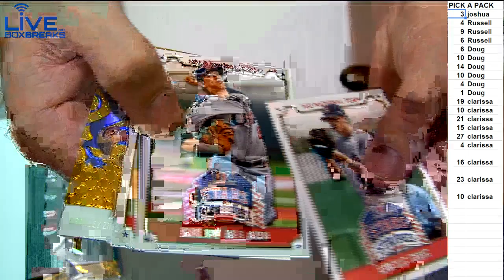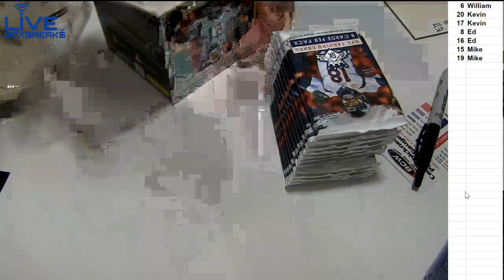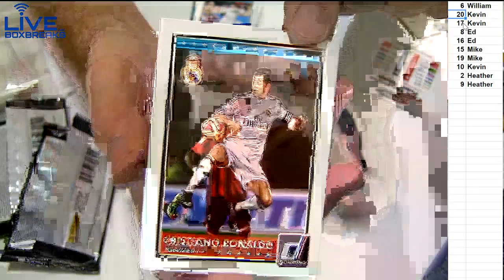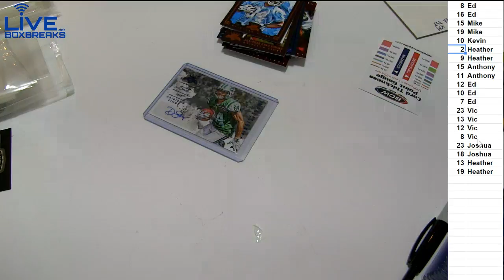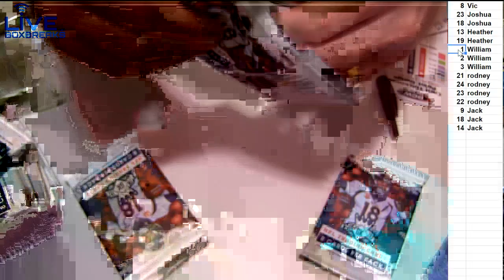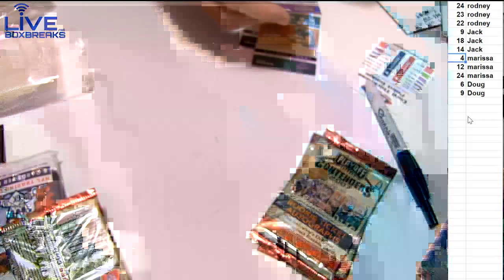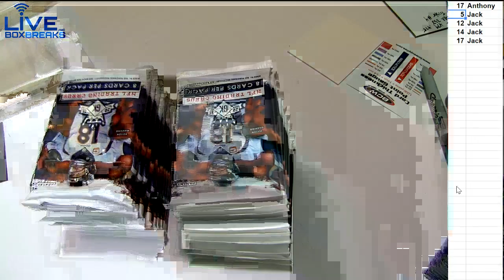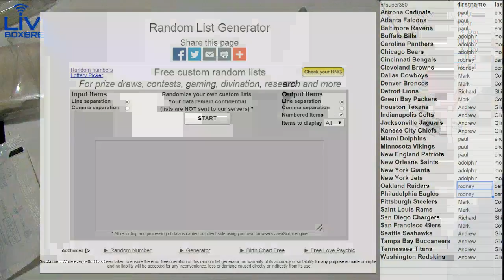Pick a Pack #1 LBB 10 7